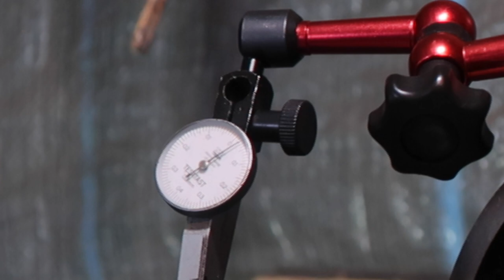Critique of some functional delding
A critique of my delding "prowess".  It's not all that.

Apologies to anyone suffering through Youtube's ads in this video.  They are not mine, I make nothing from them, and youtube can fuck off for including them.  Install an ad blocker, they make everything better.

Hopefully this bit won't show up in the description, obviously I wasn't actually trying for delding, but rather welding.  I got a decent weld except that there were quite a few slag inclusions (the reason for which are the same as the reason for the horrible final result - lack of skill on my part), which I picked out, ground back, and re-welded over the top.  And I made a proper hash of it, so more grinding required.

I'm less happy with the 3/10 mm out of square, it was all good when tacked, but I'm now suspecting that this might be due to my cheapo chinese indicator shitting the bed.